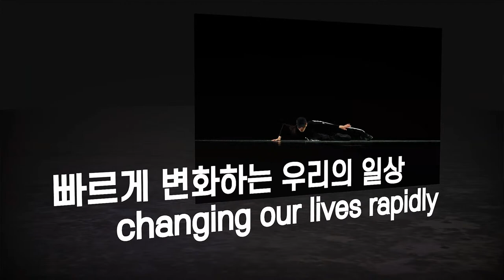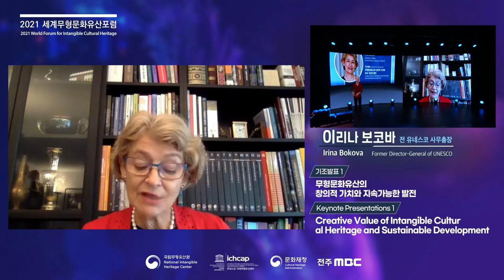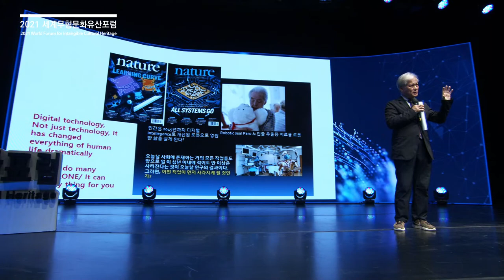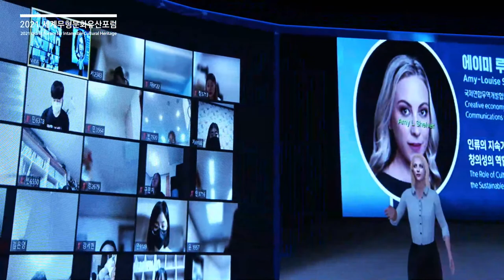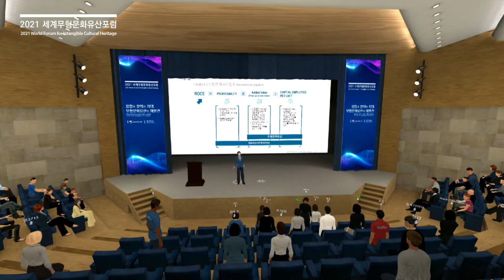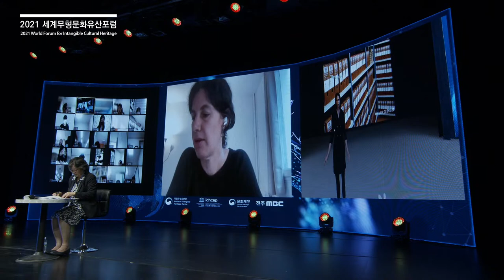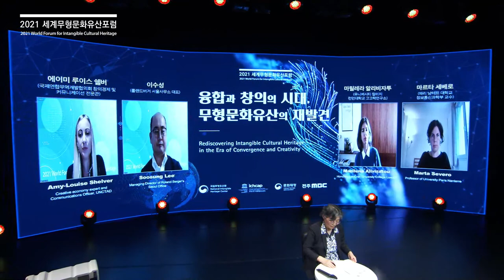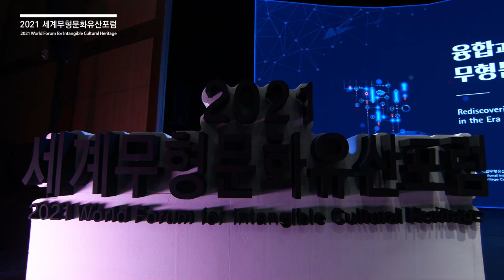2021 World Forum for Intangible Cultural Heritage _Day 1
2021 World Forum for Intangible Cultural Heritage _Day 1
 “Rediscovering Intangible Cultural Heritage in the Era of Convergence and Creativity”
September 29 ~ October 1 (3 days), 14:00~16:00 (KST)